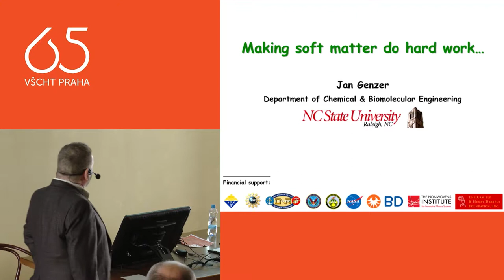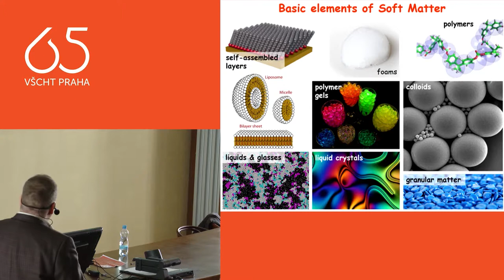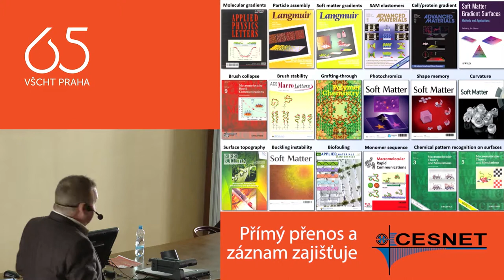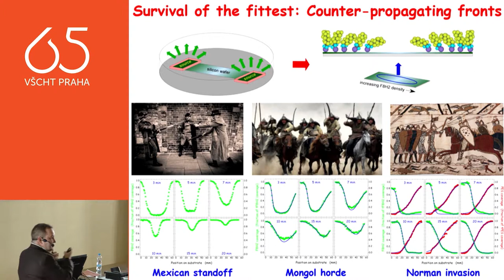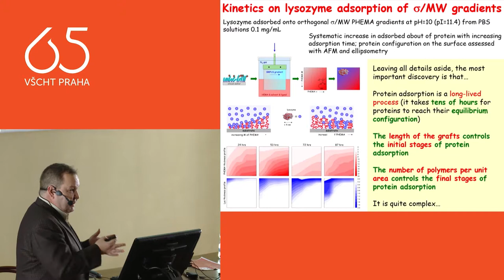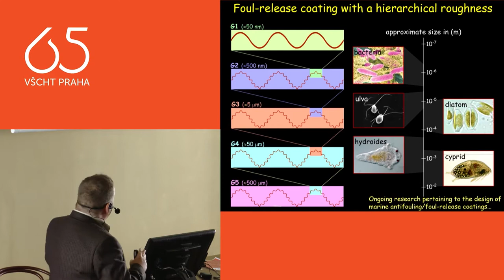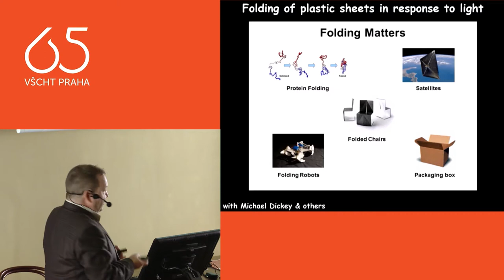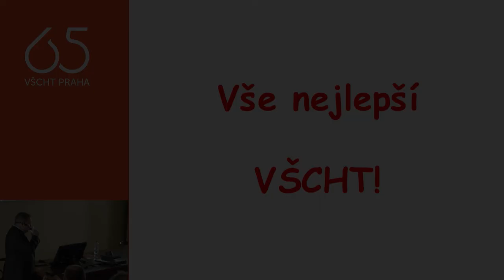Jan Genzer "Making soft matter to do hard work" Oslavy 65 let VŠCHT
Making soft matter to do hard work

Soft matter represents a rapidly developing area of science and engineering that encompasses both naturally occurring materials (i.e., biomolecules) and synthetic substances (i.e., liquid crystals, colloids, membranes, gels, synthetic polymers, foams, and many subsets thereof).  These structures range in size from a single chemical unit to molecular clusters to large macromolecules made up of many hundreds of repeat units.  One feature that distinguishes soft materials from hard condensed matter is that the former can be deformed readily by applying relatively weak external forces (i.e., mechanical, electrical, or magnetic) and many physico-chemical phenomena (i.e., assembly) occur predominantly at energy scales comparable with room thermal energy.  In my presentation I will review a few case studies from my research group that outline some of our work in the field of polymer surfaces and interfaces and active materials.  At the end I will provide a general outlook about a few areas of soft matter that will likely see new development in the near future and will lead to the production of useful structures and devices.